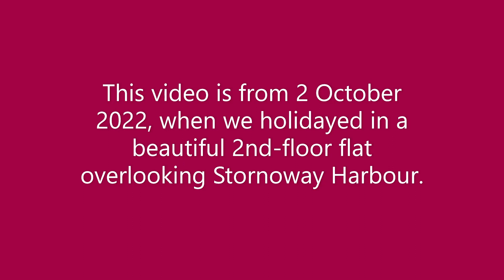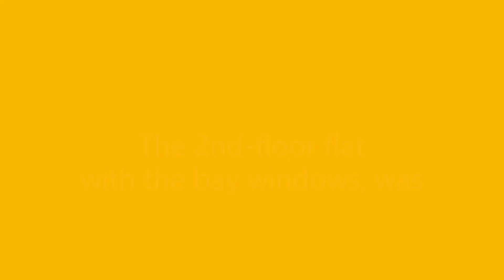Stornoway Harbour area. Isle of Lewis, Outer Hebrides, Scotland.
Stornoway Harbour area, from the air. Sunday 2 October 2022, at the start of our week's holiday on the Isle of Lewis. Our 4th holiday on the island but our first staying in Stornoway itself. A wonderful experience!